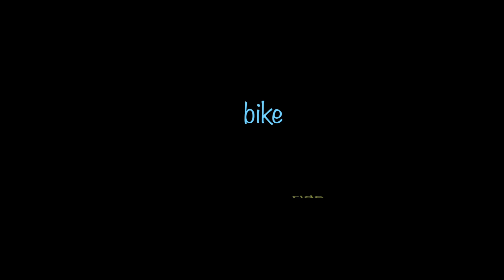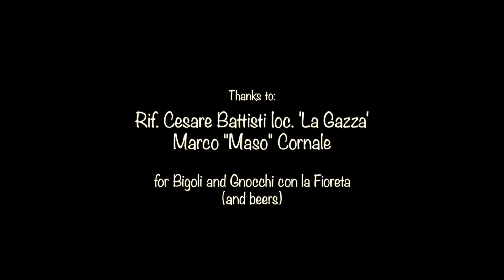Mountain bike Recoaro Terme - giro delle Montagnole alte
Una giornata di sole. Due amici. Poca voglia di far salita. Un giro perfetto: montagnole alte e montagnole basse!
Da Recoaro: cabinovia, poi seggiovia fino a Monte Falcone, sentiero in quota delle montagnole alte fino a passo Tre Croci, discesa un po' impegnativa fino al rifugio C. Battisti, ristoro e poi di nuovo a Recoaro Mille per le montagnole basse.
Easy and lazy bikle ride!